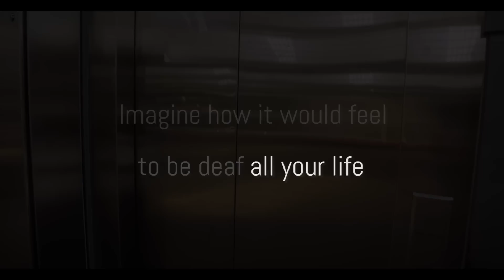A PORTRAIT OF HOLLY - Growing Up Deaf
This is the first episode in my new youtube series entitled 'A Portrait of..' featuring my wonderful and warm friend, Holly-Ann Dennis.
I knew when I first met Holly I wanted to do a photo shoot with her... but I felt like I needed more than just a photo shoot with her.

Holly has been deaf all her life and I just fell in love with her approach to life and needed to show this to the world and inspire others as she has done me. When I post a photo, I often like to give you their name, age, tell you about their past (as well as the GEEKPART of course). In this case, I wanted you to hear it directly from Holly herself rather than from me.

This project takes the focus off me for a change. As a freelancer, it's so easy to be stuck inside your own head: How am I going to market myself? Did we get enough footage of me photographing the subject or HOW AM I GOING TO FEEL CREATIVELY FULFILLED?

When I filmed the James documentary, that wasn't something to make myself look good, it wasn't a way of marketing anything or a promo to improve my business... It was doing a good deed and feeling like it was something I had to do... and I've honestly NEVER felt more creatively fulfilled. Nothing is sugarcoated. This is real. That hug at the end, for me is what photography is all about. Connecting with people and if I can do that with my camera... then I'll look back on a very fulfilling and happy career.
CREDITS
Model - Holly-Ann Dennis

Director & Editor
Tommy Reynolds
Song featured:
'Prayer' by One Hundred Years